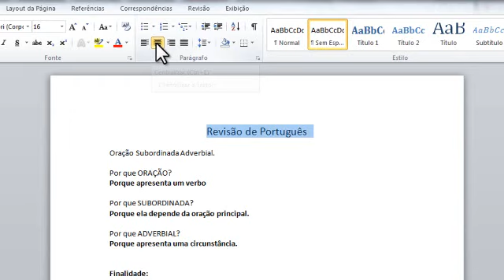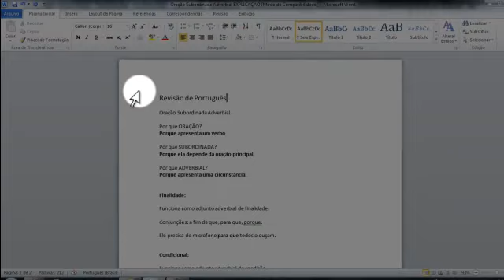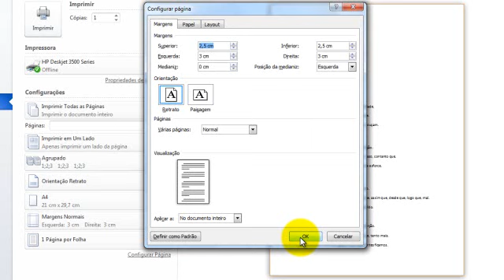Office 2010 Qualidade de Impressão